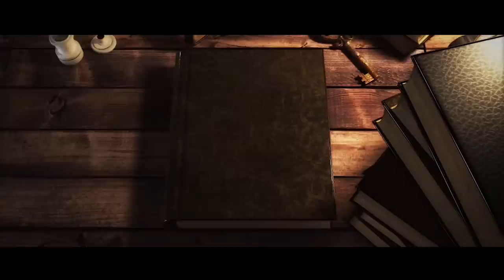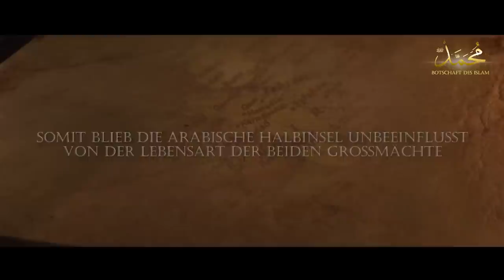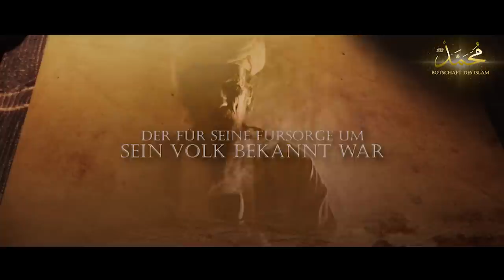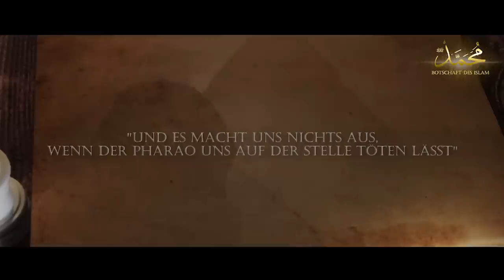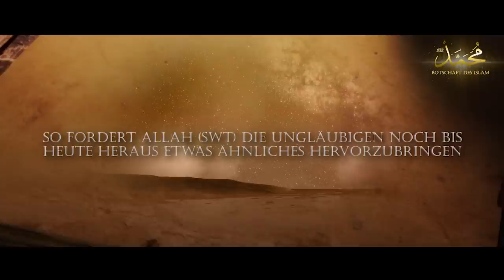Warum kam die Botschaft zu den Arabern ᴴᴰ ┇ Folge 3 ┇ BDI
Mit großer Freude präsentieren wir euch die dritte Folge unserer Sira des Propheten Muhammad (sas). Begleitet uns auf dieser unvergesslichen Reise und verpasst keine Folge!
Diese aufregende Reihe wird auch nach Ramadan fortgesetzt, also bleibt dran.